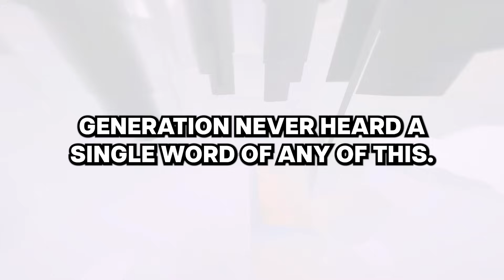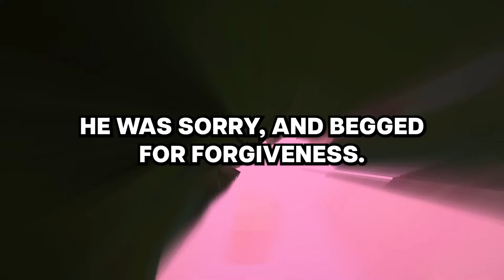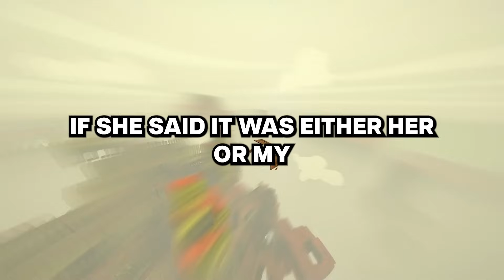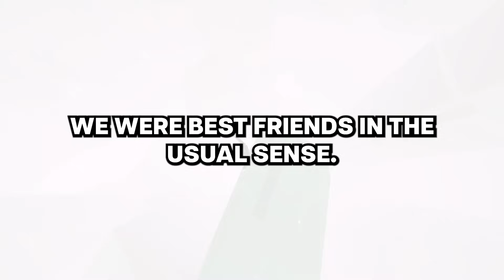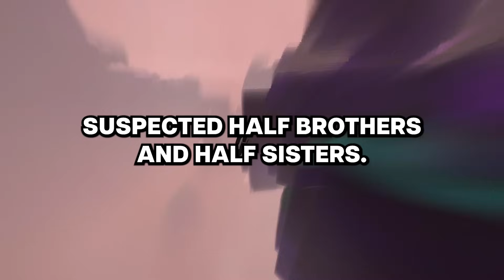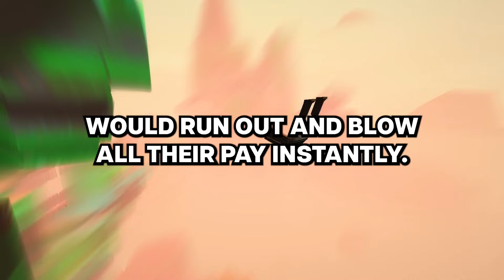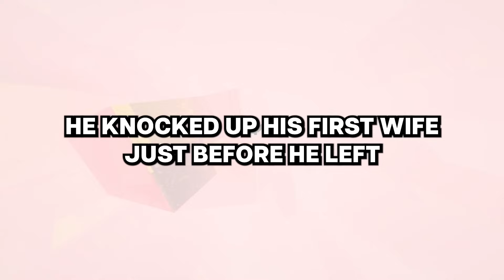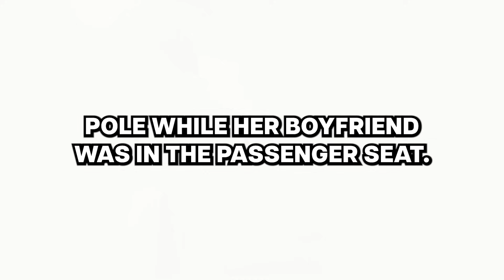What's your family's dark secret?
Our Work Process:
1. Come up with questions, research, script, come up with opinions/commentary, polish until ready for recording.
2. Record voice acting the stories/questions, sharing thoughts and opinions and performing it in a creative and transformative fashion for viewers to enjoy.
3. Record gameplay until there is enough interesting footage to use for the background
4. Throw the gameplay in the editing software and then begin typing up the captions, cutting/trimming the voice acting, adding SFX, color correction, removing/adding clips, etc.
5. Final review of the video, if video is not up to the quality desired for this channel. Either go back into the editing software, re-record some lines, change opinions/commentaries.